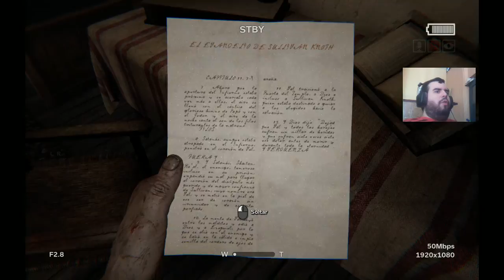Let's Play comentado. Outlast 2. Parte 2: Una fuente compleja